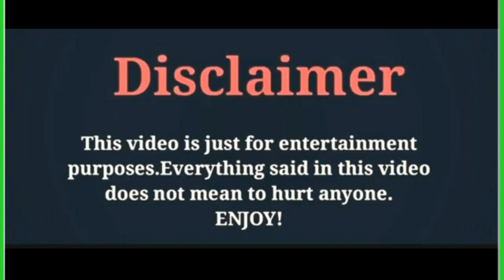Bariş Arduç/News2020/The New Jade of the Screens/By Zeeshan Khan Creations